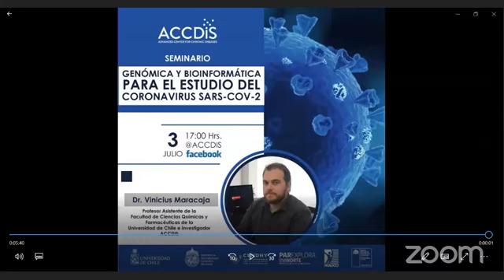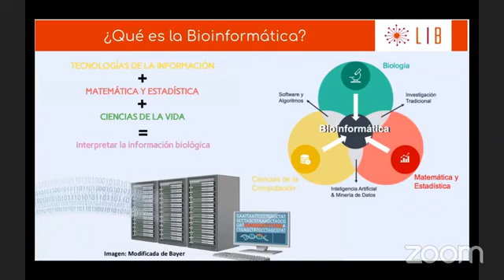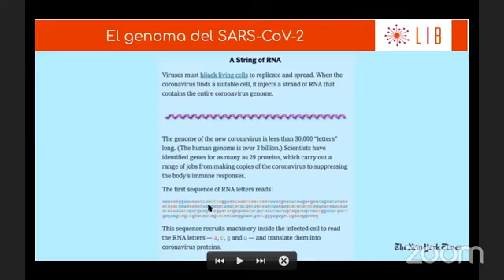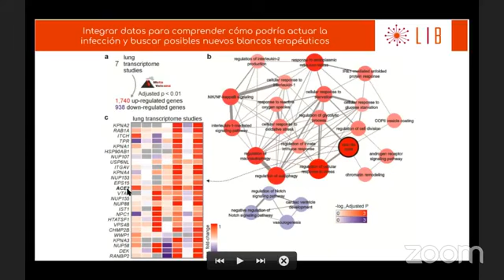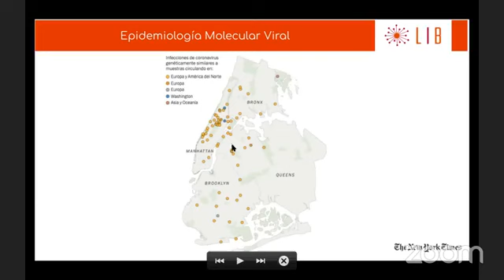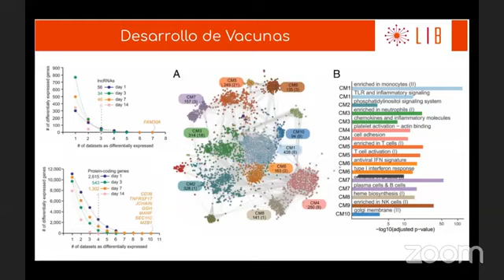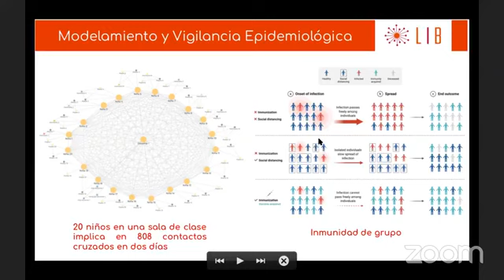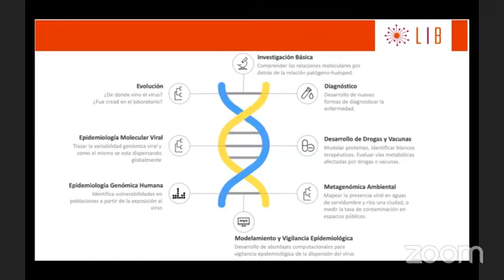Genómica y Bioinformática para el estudio del coronavirus SARS-COV-2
Hoy hablamos con el Dr. Vinicius Maracaja, Profesor Asistente de la Facultad de Ciencias Químicas y Farmacéuticas de la Universidad de Chile Investigador ACCDiS,  sobre cómo la genómica y la bioinformática nos ha ayudado a comprender diferentes aspectos referentes a la evolución, patogenicidad, búsqueda de drogas y susceptibilidad genómica poblacional a la infección por SARS-CoV-2.